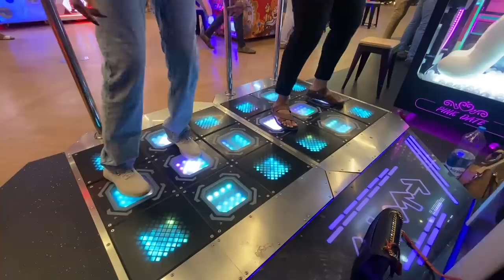VLOG - Practice Sessions, Meeting Highlights & Game Night | Stella Ramola